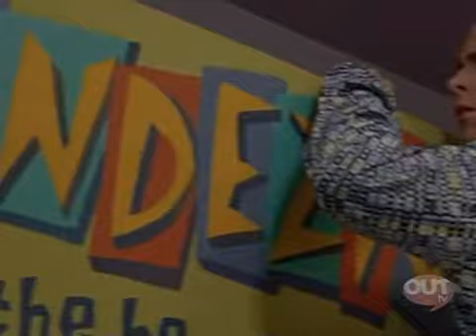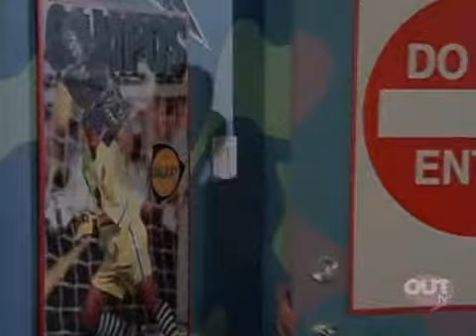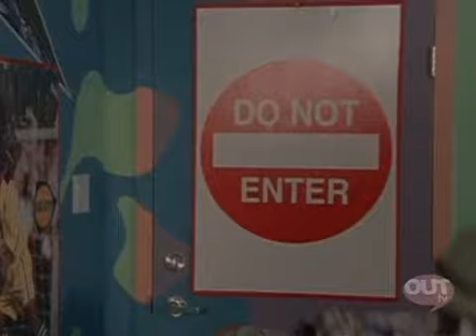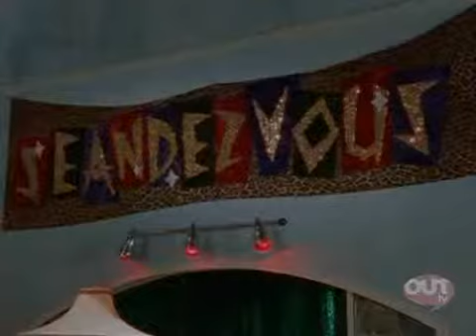Breaker High S01E43 Heartbreaker High SDTV